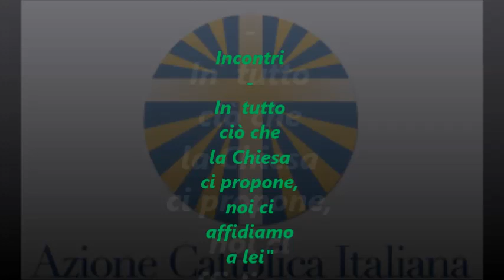Incontri - "In tutto ciò che la Chiesa ci propone, noi ci affidiamo a lei"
Su Radio Speranza il nuovo Presidente dell'Azione Cattolica dell'arcidiocesi di Pescara - Penne, Matteo Aielli